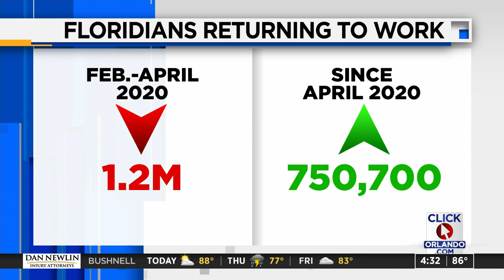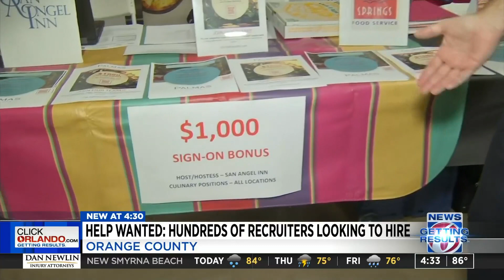Workforce woes: Why businesses may be struggling to bring back workers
More than 150 companies set up inside a hall at the Central Florida Fairgrounds Wednesday for the 25th annual Central Florida’s Employment Council’s Job Fair.